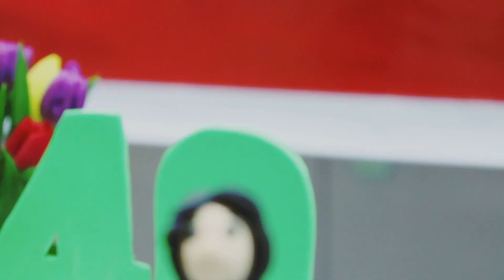Fatima#40: HIGHLIGHTS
Best part of Me by Landon Austin